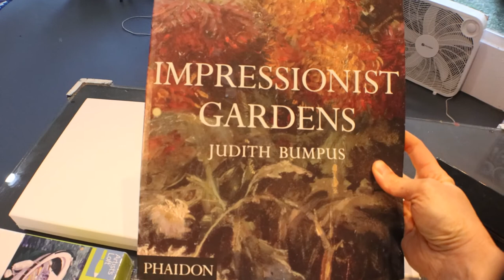Art Studio Vlog, Finger painting the Black Friday Collection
Hi, my daughter and I run a small studio in Waycross, GA. In this video, I am prepping for black Friday.  Watch me finger paint 3 paintings from the "Impressionist Gardens" collection.

Facebook: Amanda Wathen Fine Art